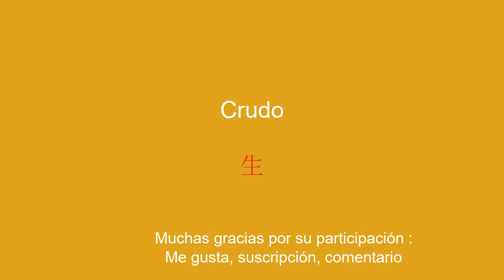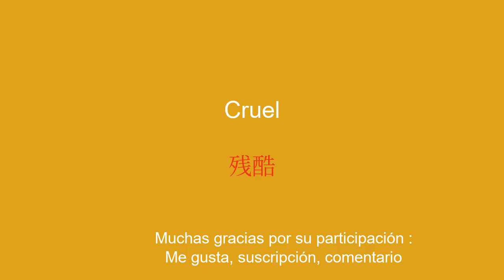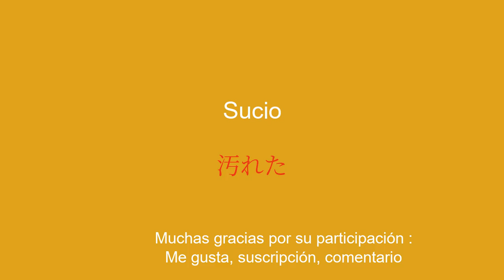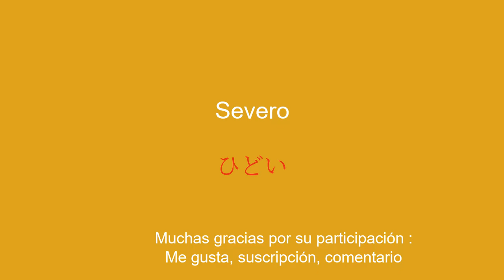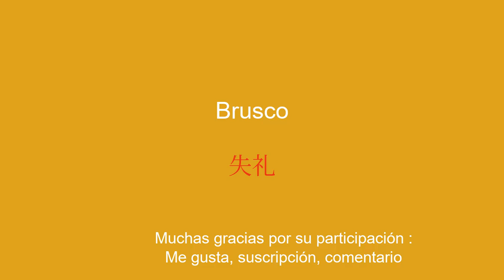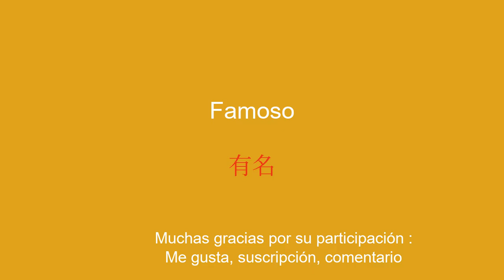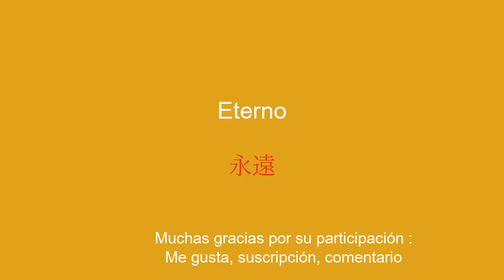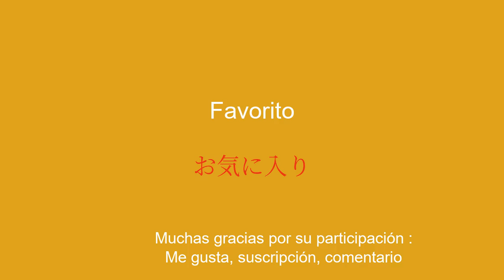50 palabras para aprender vocabulario japonés